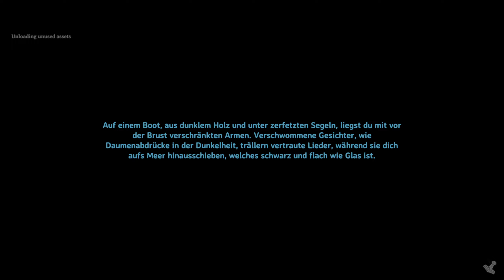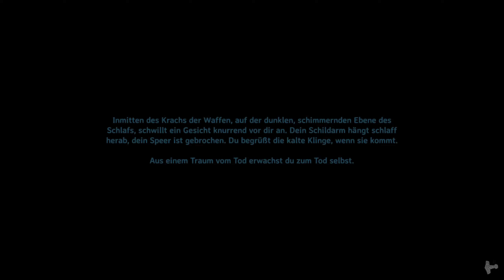Valheim | PART 27 [Xbox Series X] [Gameplay - Deutsch]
Spiel: Valheim
Genre: Aktion, Abenteuer, Indie, Rollenspiel, Early Access
Entwickler: Iron Gate AB
Publisher: Coffee Stain Publishing